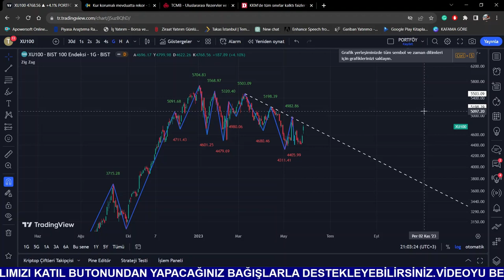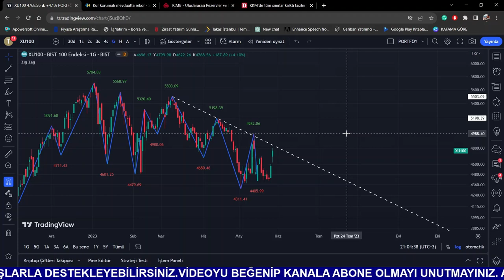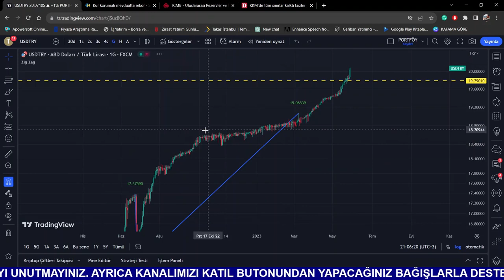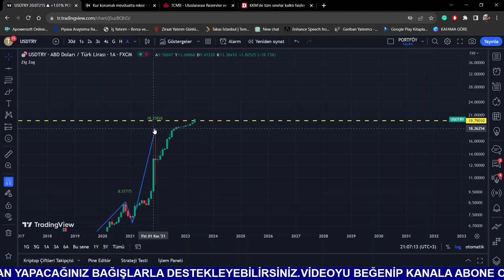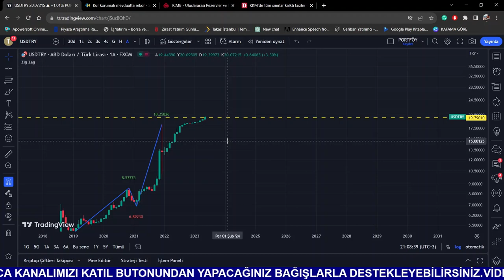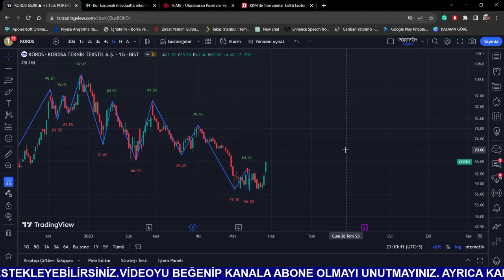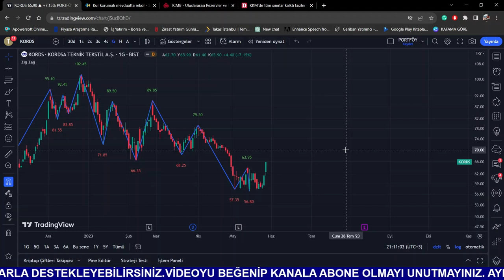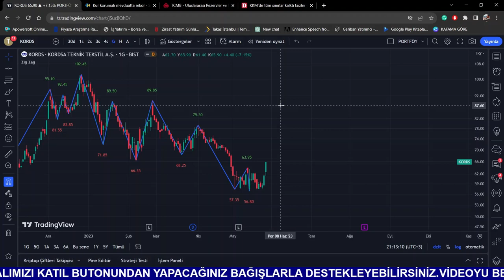ERDOĞAN'IN KAZANMASI BORSAYI NASIL ETKİLER? HANGİ HİSSELER OLUMLU ETKİLENİR? NE ALMALIYIZ?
Bu videomuzda olası bir seçim senaryosuna göre bazı hisseler hakkındaki tahminlerimi aktarmaya çalıştım. Telegram grubumuza katılmak ve bizi twitterdan takip etmek için aşağıdaki linkleri tıklayabilirsiniz. İyi seyirler.